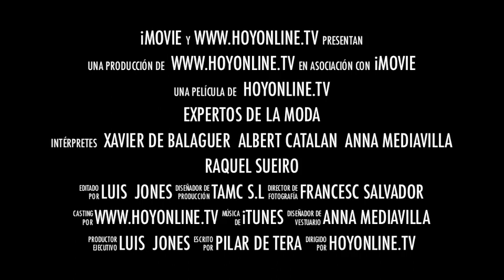HOY MODA- ¿Que pasó en Hoy Moda el 05.04.2011? en breve el desenlace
En nuestro programa de Hoy Moda del pasado 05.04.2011, pasaron unos personajes de lo más interesante. Xavier de Balaguer,Albert Catalán, Raquel Sueiro. Todos coordinados por Anna Mediavilla. Te dejamos un trailer del programa... No te lo puedes perder.